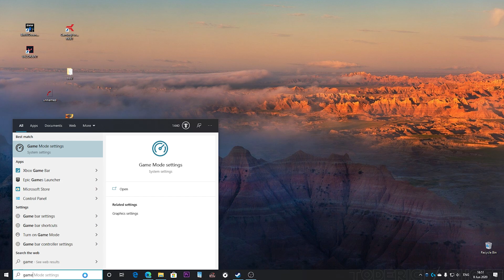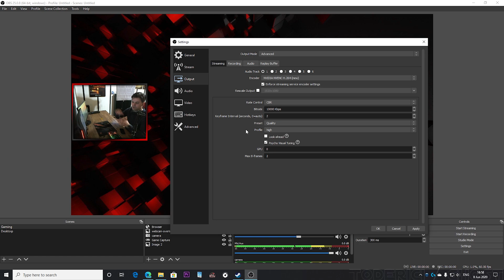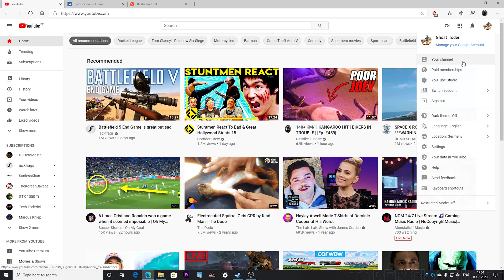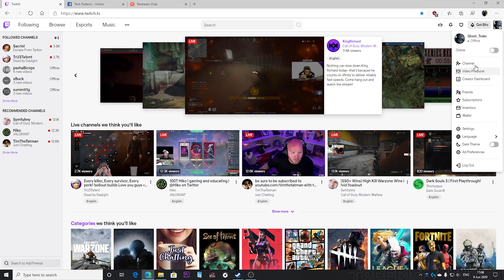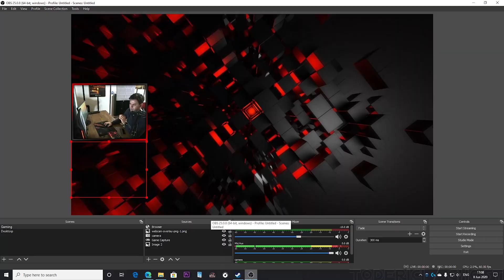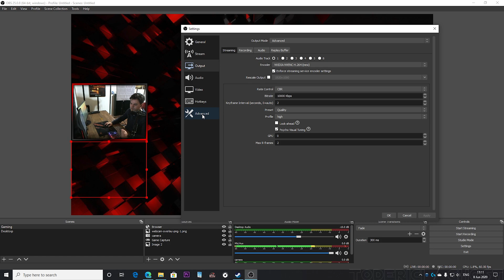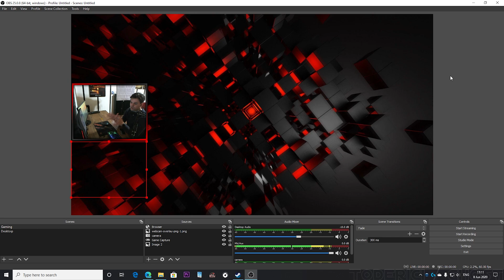BEST OBS Settings for Streaming | GTX 1080 / I7 9700k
Take in mind that these settings are my own opinion as being the best, if you have a different opinion or if you think there are better settings, then tell them down bellow in the comments, why not.

PC specs:
► Monitor : MSI Curved 144Hz
► CPU : Intel Core i7-9700K 3.6 GHz
► Graphic Card: MSI Aero GTX 1080 8GB OC
► RAM : Corsair Vengeance LPX 32GB 3000Mhz
► Motherboard: Motherboard: ASUS TUF Z390-PLUS Gaming WIFI
► Cooler: CoolerMaster Hyper 212 EVO
► Hard Drive: 1TB + 500GB
► PSU: 600 WATT ATX 80 PLUS® Gold
► Webcam: Logitech B910 HD
► Mouse: Logitech G900
► Keyboard: Corsair K65
► Microphone : RODE NT-USB

obs settings nvenc enconding gpu gtx 1080 i7 9700k